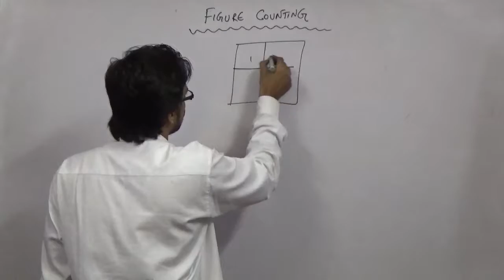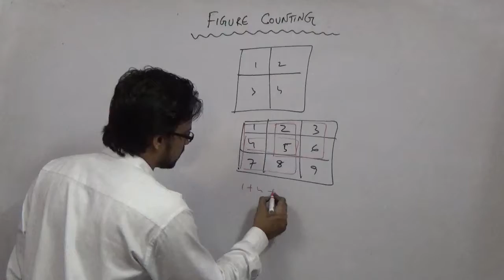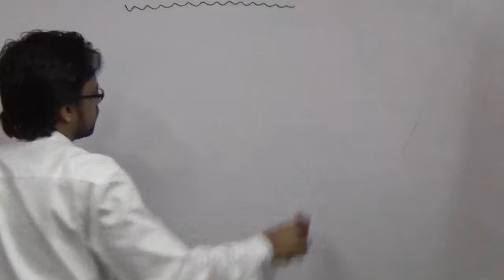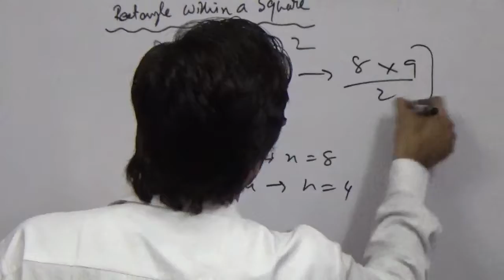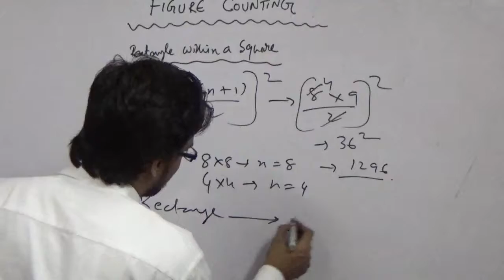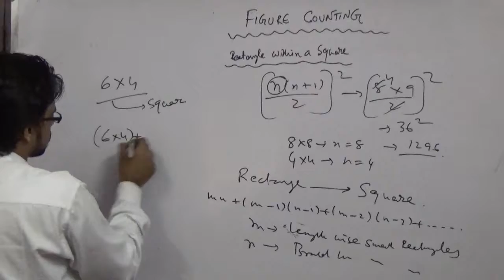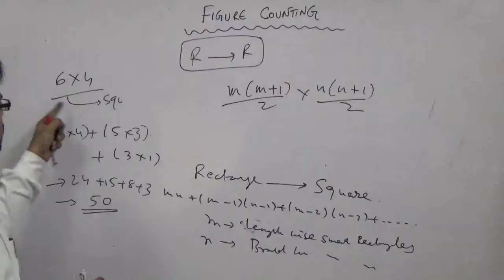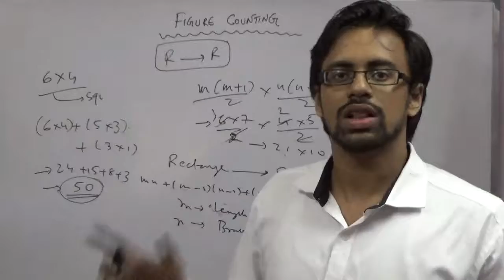FIGURE COUNTING SQUARE RECTANGLE COMPETITIVE EXAM CAT ,MAT,GMAT,AFCAT,BANKING,CLAT